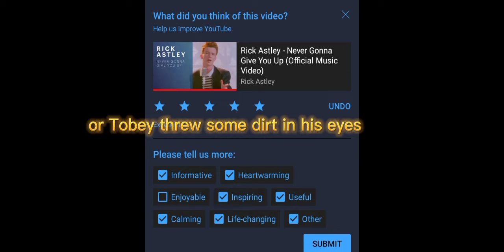Top 5 Possibilities of how the Lizard got punched